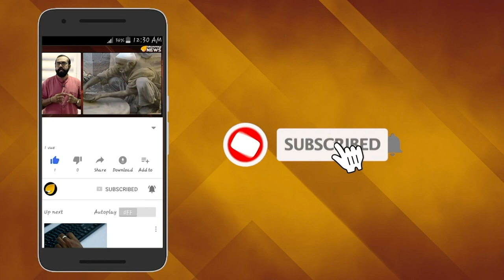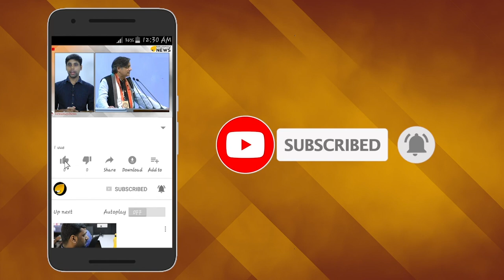കേരളത്തിൽ കോണ്ഗ്രസിന് മരണമണി മുഴങ്ങുന്നുവോ?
കോൺഗ്രസ് പാർട്ടിയിൽ പ്രതിസന്ധി KPCC അയച്ച ഭാരവാഹികളുടെ ജംബോലിസ്റ്റ് AICC നിരാകരിച്ചു
യൂത്ത് കോൺഗ്രസ് ജില്ലാ കമ്മിറ്റികൾ പിരിച്ചുവിട്ടു!